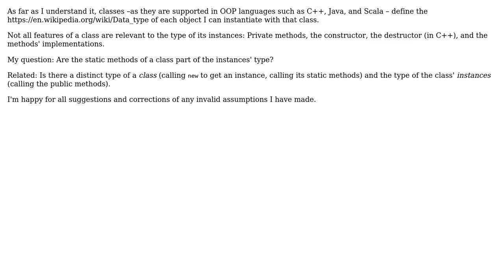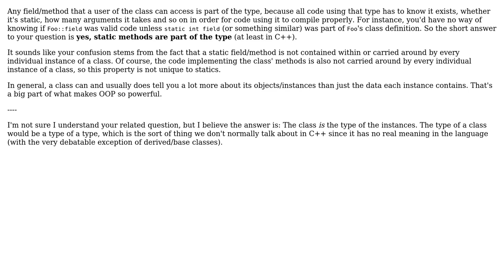Are static methods of a class part of its type? (2 Solutions!!)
Are static methods of a class part of its type?

With thanks & praise to God, and with thanks to the many people who have made this project possible! | Content (except music & images) licensed under CC BY-SA | Music | Images & others | With thanks to user Telastyn user Matthias Braun user Ixrec and the Stack Exchange Network Trademarks are property of their respective owners. You are responsible for your own actions.